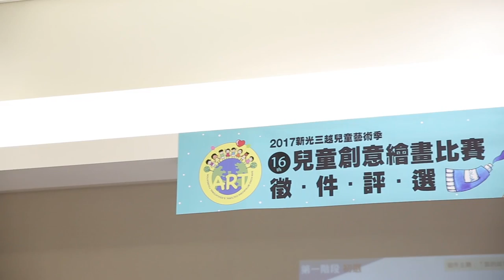2017新光三越兒童創意繪畫比賽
【2017新光三越兒童藝術季】
百場親子活動全台接力、最HIGH的夏日遊樂計劃都在新光三越！世界兒童繪畫巡迴展 X 當不屑貓遇上兒藝家族 X SKMC暑假童樂會
☞ 新光三越巡迴展
7/06(四)▸7/23(日) 台北南西店一館9F
7/27(四)▸8/14(一) 台中中港店10F
8/17(四)▸9/03(日) 高雄左營店11F
※ 上述展覽最後一天皆開放至下午6:00止